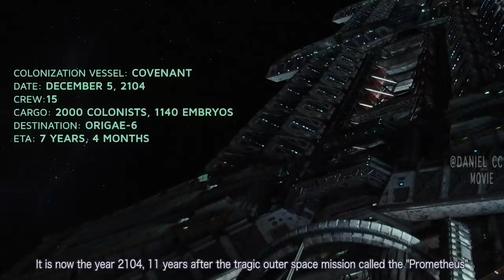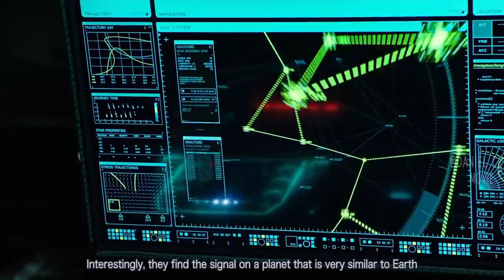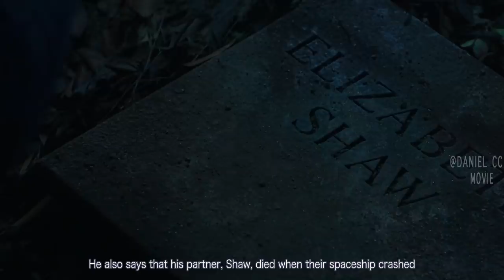Android Remodeled to Eradicate Human Race |ALIEN COVENANT EXPLAINED